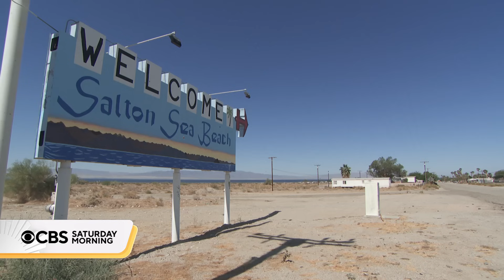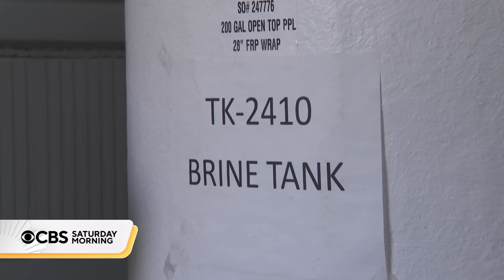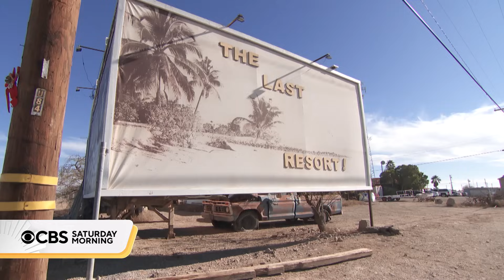Potential key to clean energy future found at site of past environmental disasters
California's Salton Sea is a man-made lake that was accidentally created in the early 20th century. Recently, it's fallen victim to drought and pollution. Now, it might have a new future: The arid land around the lake is expected to hold a vast supply of lithium, the resource used to make batteries for electric cars. John Blackstone has more.